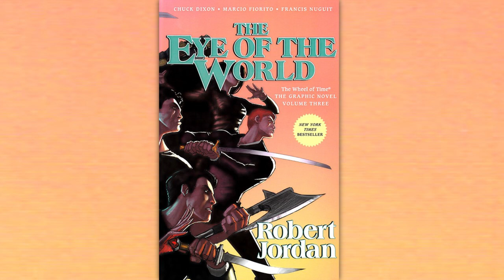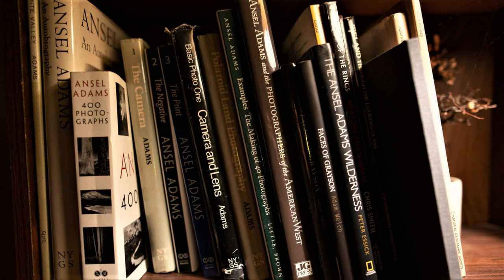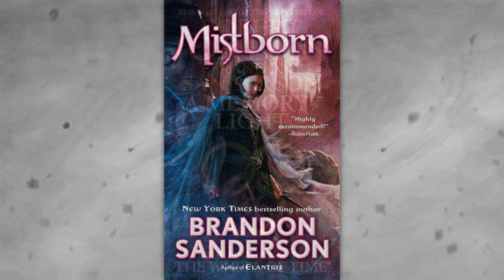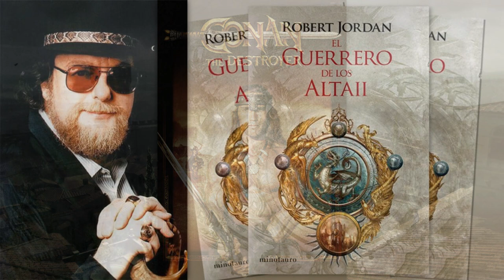🧐 ROBERT JORDAN quién es? | LA RUEDA DEL TIEMPO Guía No.1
James Oliver Rigney, Jr., más conocido por el seudónimo Robert Jordan. Autor de La Rueda del tiempo, una colosal saga que preveía catorce novelas de literatura fantástica. Un mundo regido por el Poder único, una fuerza mágica entrelazada con la leyenda de El Dragón Renacido. El salvador de su mundo, un mito que unirá a nuestros protagonistas en una misteriosa danza llena de peligros. En el vídeo analizaremos la creación literaria de Jordan, al igual que sus inicios y la chispa de su narrativa.
A su vez, daré recuento de la saga de la rueda del tiempo, al igual que mencionaré el resto de obras propias del autor. Un vídeo completamente libre de spoilers. ¿Quién fue Robert Jordan, y cómo logró convertirse en uno de los autores más influyentes de nuestros tiempos? Acompáñenme a descubrirlo.

NO OLVIDES SUBSCRIBIRTE Y DARLE UN LIKE AL VIDEO!

Nos vemos, donde los horizontes terminan!

Marcas de Tiempo:
00:00 Bienvenida
01:29 La Chispa del Escritor
04:32 La Rueda del Tiempo
07:29 El Ojo del Mundo
09:47 Creación Literaria
12:44 Conclusiones

CRÉDITOS Y REFERENCIAS:
1. THE WHEEL OF TIME TIDBITS — Dance With Jack'o the Shaido by thirdageart
2. ArtStation - Thornwall Establishing shot, Patrick Bettag
3. For Honor : Village Under Attack by MaxD-Art on DeviantArt
4. WoT: Lan and Moiraine by Manweri on DeviantArt
5. MEMORY OF LIGHT | The Art of Michael Whelan
7. Music: [Autum Walk] by Alexander Nakarada
8. Music: [Cold Journey] by Alexander Nakarada
9. Music: [Horsemen Aproach] by Alexander Nakarada
10. Music: [Behind the sword] by Alexander Nakarada